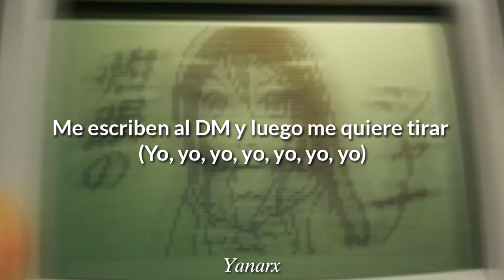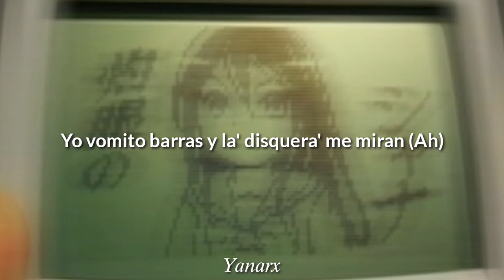Underaiki - Puke! | Letra